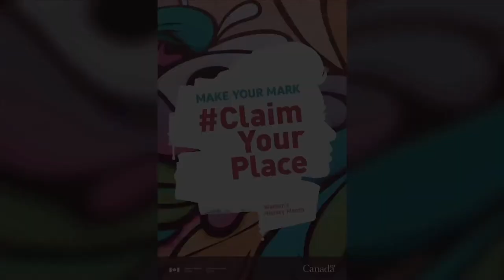Place/Position/Status by George Elliott Clarke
Place/Position/Status
By George Elliott Clarke

What’s a woman’s place,
If not first? How could
Thrive the human race
Without our live mould?

A woman’s place is not “behind”—
Unless she’s behind the wheel—
Directing the passage,
Navigating the way forward;

Or she’s behind the controls—
Piloting, soaring to the sun;
Or she’s behind the desk—
Instructing, managing, teaching.

A woman’s place is not “in the home”—
Unless it’s a house of finance—
Or it’s the House of Commons—
Or it’s Windsor Castle and/or Rideau Hall.

A woman’s place is not “out back”—
Unless she’s the front-line back up—
Who don’t back down—
Not until the downpressed are standing up.

Woman’s position
Ain’t to cook and clean,
But to petition—
Inquest like a queen.

A woman’s position isn’t secondary,
But to be supreme—
Like a Supreme Court Justice,
And render decisions primary.

A woman’s position isn’t drudgery,
But to become the judge,
And to mete out Equality,
To never deem rights luxuries.

A woman’s position isn’t retro—
To go back to the kitchen,
To go back to the nursery,
To forget, to regret, to forego.

A woman’s position isn’t reversed
By Adversity,
By the biases that History
Has had Herstory rehearse.

And what’s a woman’s status?
To be valued and “vatic”—
Gifted by afflatus—
Autonomous automatic….

And it’s also our status
To give chauvinists static,
To face down the fatuous;
To act up; be dramatic!

We may have Indigenous status;
We may have Landed Immigrant status;
We may have working-class status;
But our standing is always righteous.
May our status always be first—
The first to argue for rights—
For Power and a wallet-equal purse—
And know Victory’s delights.

George Elliott Clarke
7th Parliamentary Poet Laureate (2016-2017)